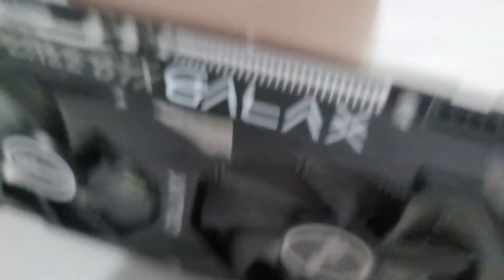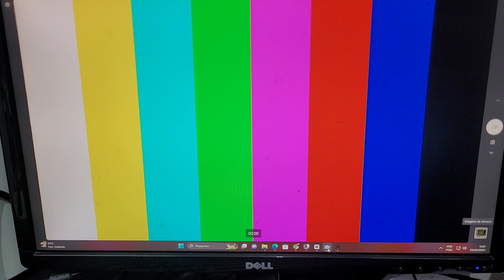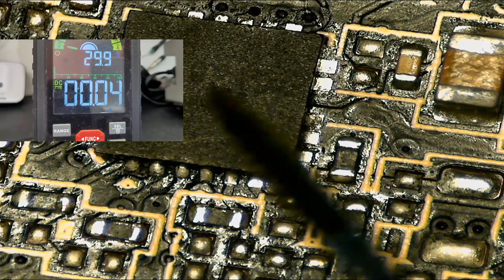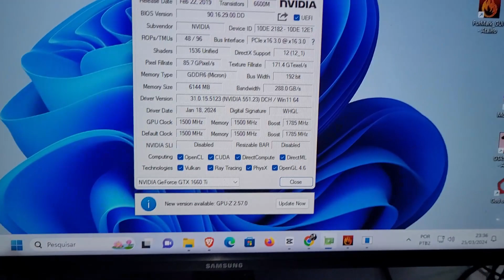Galax GTX 1660 super, ligar da imagem e logo apaga.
MUITO OBRIGADO!

Precisa reparar seu notebook, placa de vídeo ou placa-mãe de computadores?

Contato para solicitação de serviços:
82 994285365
Maceió AL

Nesse vídeo vou mostrar o reparo de uma placa de vídeo Galax GTX 1660 super. com defeito no ( Ci GS-9216 ) "u13", esse Ci é responsável por gera a tensão de pexvdd.